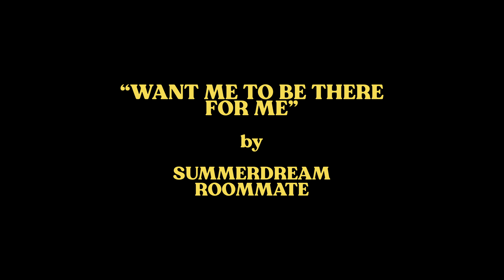Summerdream Roommate - Want me to be there for me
Yo les loulous ❤️

Il y a de cela 2 ans et demi, avec Célian, on a fait un live twitch où on composait une musique en une soirée avec contraintes de style, de genre, de tempo, etc... et aussi des contraintes de paroles imposés par le tchat. Et ça a donné cette petite beauté. Yoann a kiffé et nous a proposé de faire un clip et du coup en Juin, on a filmé ça avec Laure en Reine et Clyde en Directeur de la photographie. Libre à vous de comprendre ce que voulez pour ce clip, mais dans tous les cas, profitez à fond.

Encore merci à Yoann et Clyde pour leur professionnalisme et de nous permettre de créer un si beau souvenir autour de cette musique ❤️

Composition : Jérémy Guardiola et Célian Gross
Réalisation : Yoann Lebée
Directeur de la photographie : Clyde Systach
Illustration du drapeau : Aurélien Pascal
Costumière : Sylvaine Fisseau
Acteurs :
Le roi : Jérémy Guardiola
La reine : Laure Lavigne Delville
L'autostoppeur : Célian Gross